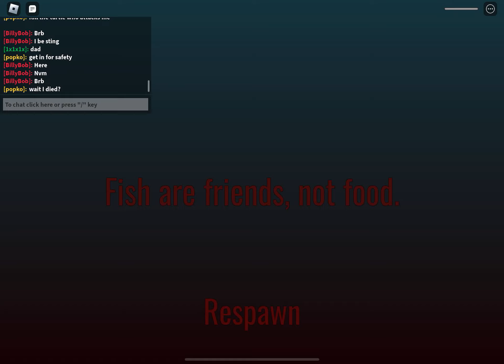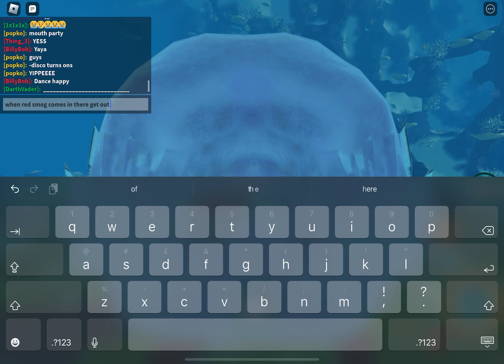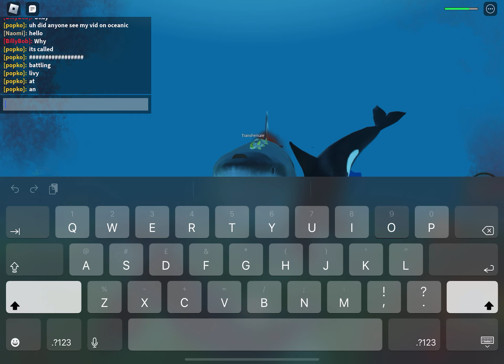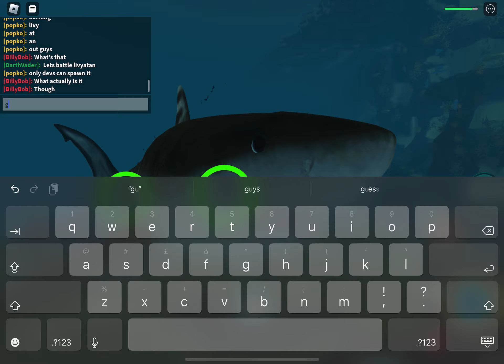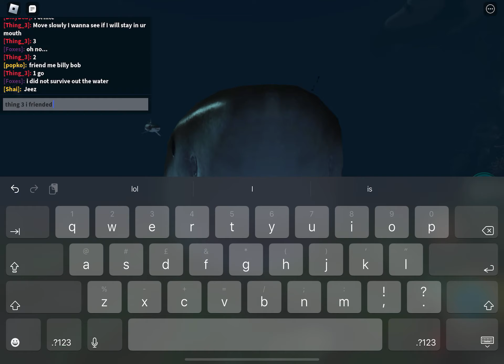Megalomoments || Roblox Oceanic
i got it before it was 1k so I got it when it was 250